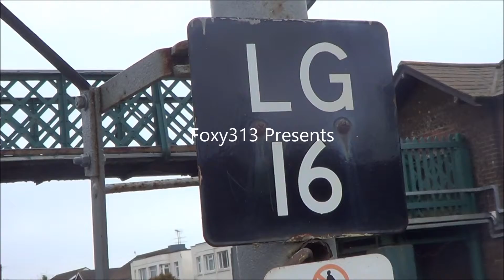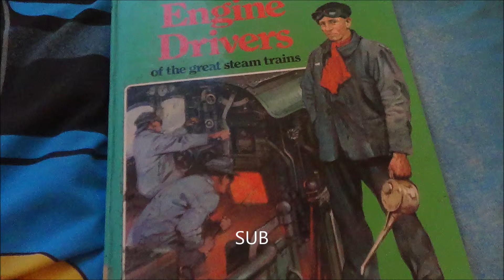Rear Belfour Beatty Network Rail Tamper passing Hove Station, 16th February 2015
There was the Network Rail DR Tamper passing 1 minute early and was working Three Bridges to Three Bridges running today on the 16th February 2015 and it was a cool looking train :-)